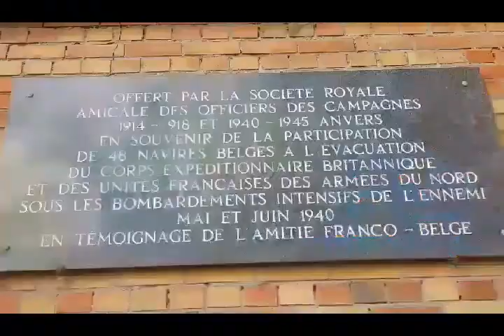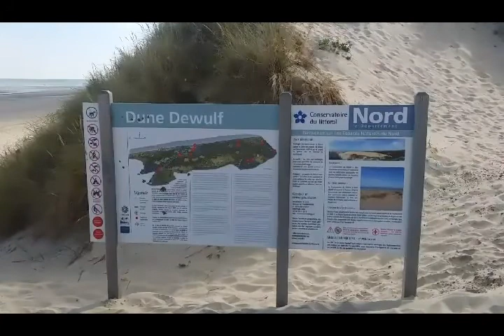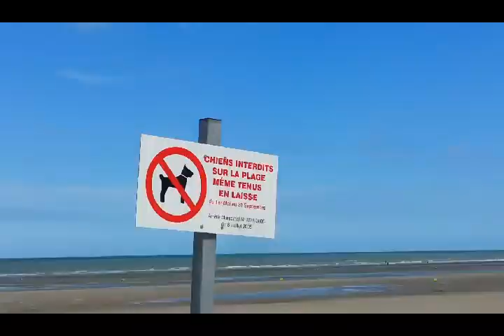Dunkerque-Leffrinckoucke-Zuydcoote-Bray-Dunes-Les Dunes de Flandre station des 4 saisons .